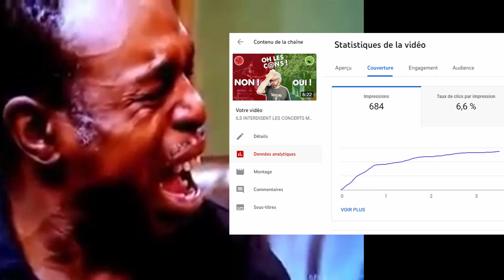JE ME SUIS FAIT DECOUPER EN COMMENTAIRE 🔪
Pour rester en contact avec moi, La newsletter du labo Nico

Un nouveau format de vidéo aujourd'hui: Les news du labo Nico. Je vais tenter de sortir une vidéo tous les mardis sur les news du monde fabuleux de la musique. Au programme aujourd'hui:

News 1-Je me suis fait découper en commentaire :

Je poste mes vidéos sur des groupes Facebook qui parlent de rock et de musique. C’est un moyen facile pour moi de faire découvrir la chaine à des gens qui sont susceptibles d’apprécier mon contenu puisque j’ai sélectionné des groupes en rapport avec ma thématique: La musique, la compo dans une esthétique rock à la grosse.

Je t’ai pris un retour de service mardi dernier, j’ai pas vu passé la balle et j’y ai laissé toute mes dents ! Donc je partage le premier épisode des news du labo dont la miniature était en rapport avec l’interdiction des concerts debout et l’autorisation dans le même temps des meeting tout aussi debout. Le reste: Du Latex et des menottes !

News 2- 100 % Disque vinyle

Les ventes de disques vinyles atteignent des sommets en 30 ans aux États-Unis et au Royaume-Uni et ceux malgré les perturbations liées à l’approvisionnement de la matière première pour les fabriquer
Les chiffres: Royaume unis 5 millions de vinyles vendus en 2021
Pour l'ensemble de 2021, le vinyle a représenté un achat d'album sur quatre au Royaume-Uni - le ratio le plus élevé depuis 1990,La seule semaine précédent noël, 2,11 millions de vinyles one été vendu aux Etats Unis.
Comme quoi, un bel objet, un peu de nostalgie et on préfère l’acheter que de le streamer !

News 3 - L’I.A. de Spotify:

Comment l’algorithme fait il pour te recommander une chanson qui colle à ton humeur ou à des moments de vie. Grâce au 4 milliards d’utilisateurs dont moi qui n’arrêtent pas  de faire des playlists avec des mots en rapport avec leurs humeurs et leurs situations. Genre mes happy rock songs, mes balades nostalgiques, mon footing métal ou mon dimanche nostalgique.

News 4: Spotify, c’est la guerre !

« Vous ne pouvez pas enregistrer de la musique une fois tous les trois ou quatre ans et penser que cela suffira. » Ca c’est Le PDG de Spotify, Daniel Ek qui l’a déclaré. Le mec à investi récemment 114 millions de dollars dans la société de technologie de défense IA Helsing qui s’occupe d’inteligence artificielle dans le milieu de l’armement. Bref le mec est une pourriture on va se le dire et c’est pas les 0,004 euros par stream qui vont nous faire changer d’avis.

Pourquoi ne pas boycotter ces plateformes du coups ? Ouai, c’est un peu aussi se tirer une balle dans le pied.

L'artiste et activiste MegMarie a eu une idée simple mais que je trouve géniale. Coupons nos chansons en 3 !Au lieu de mettre une chanson de 3 min en ligne, mettons 3 bouts d’une minute de la même chanson en ligne ce qui triplera la valeur du stream de la même chanson à au moins 1,2 centimes le stream !  On pourrait même intégrer cette contrainte comme un élément créatif de nos compositions ! Bon OK nos auditeurs vont avoir 2 trous de 1 seconde dans chaque chanson mais embarquons les avec nous dans cette lutte contre mister EK et ses phrases à 2 balles enfin à 0,004 euros.

News 5: j’ai vu le  turfu !

J’ai vu passer un petit reportage du CES , le salon du geek de la tech qui se passe à las Vegas.   L’enceinte smart beaming de la startup israélienne et dont le créateur est français (cocorico).

Alors comment ça marche : l’enceinte émet des onde ultrasonique qui forme des poches d’énergie aux niveau des oreilles de l’auditeur. ces poches émettent des sons. Une caméra détecte ton visage et fait suivre les poches quand tu bougent dans le cône d’émission de l’enceinte.

J'ai aussi un groupe de rock (qui fait du bruit!): Ni!L.